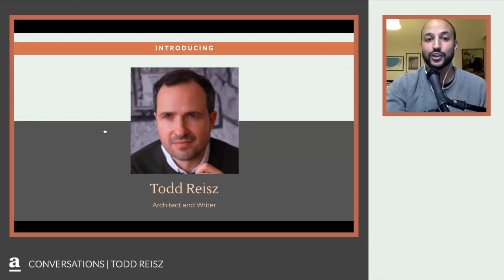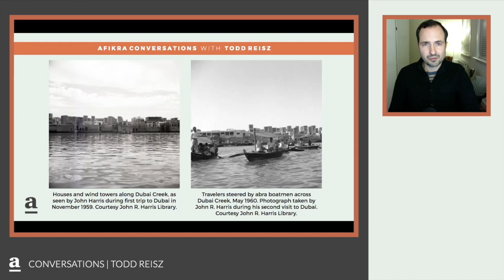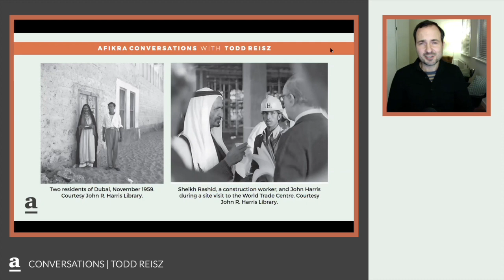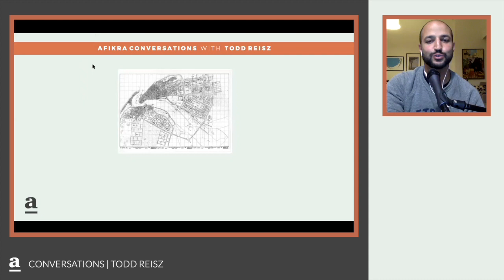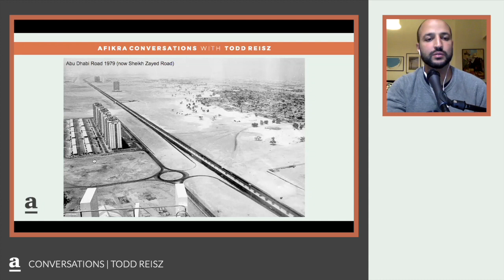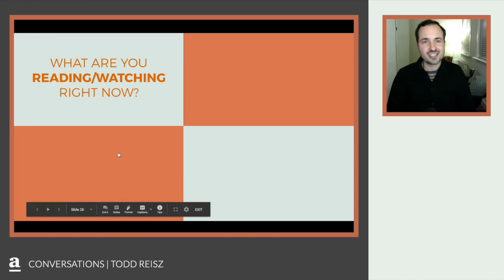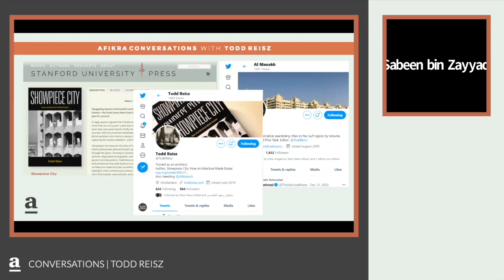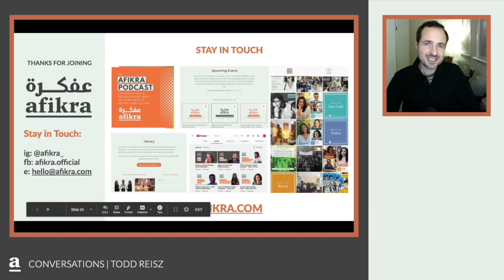Transforming Dubai Into a Global Architectural Icon | Todd Reisz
In this episode of the afikra podcast, architect and writer, Todd Reisz, delves into his work on "Showpiece City: How Architecture Made Dubai" published by Stanford University Press. Reisz's book provides a captivating look into how Dubai's architecture was meticulously crafted and marketed to establish the city as a global icon.

0:00 Introduction
1:18 Exploring Todd's Interest in Architecture
3:04 Todd's Experience as an Urban Planner
3:58 How Todd's Background Influences His Work
5:08 The Role of John Harris in Shaping Dubai
7:45 John Harris' Initial Impressions of Dubai in 1959
10:20 Dubai's Landscape Before the 1950s
11:54 Decoding the Phrase "Along Sound Lines"
14:03 Unveiling "Showpiece City"
16:23 The Importance of Hospital Infrastructure in Dubai's Development
20:35 The Impact of Oil Discovery on Dubai's Ambitions
23:19 Comparing Dubai's Original 1960 Plan with Its 1971 Plan
26:08 John Harris' Presence in Dubai During Its Transformation
27:09 The Significance of the Dubai World Trade Centre
31:11 Reflecting on John Harris' Views on Modern Dubai
35:16 The Story Behind a Historic 1960s Dubai Photograph
37:22 Quick Q&A
42:18 Audience Q&A: Financing Dubai's Vision
43:55 Creating a Balanced Narrative
47:40 Opposition to Dubai's Urban Transformation
50:00 Envisioning Dubai as a 15-Minute City

Todd Reisz is a architect and writer with a profound interest in the urban development of the Middle East, particularly Dubai. His work sheds light on the strategic use of architecture to craft the image of cities on the international stage. Reisz has contributed to publications such as The Guardian, Architectural Design, and Art Forum, and has shared his expertise as an educator at institutions like Yale, Yonsei University, and Harvard.